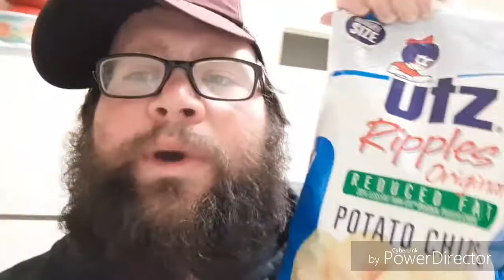Texas Pete Southwestern Sausage and Cheese Dip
Get your spicy dip for nascar or football. Will this be good